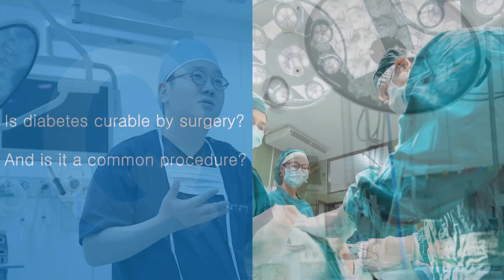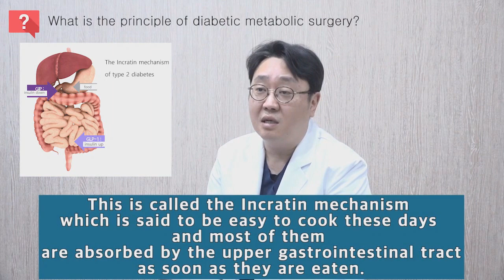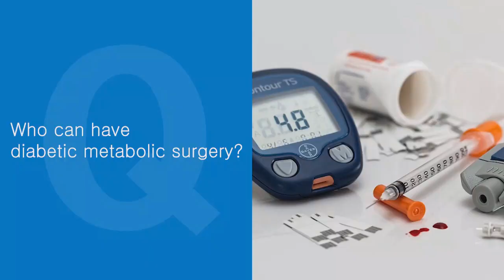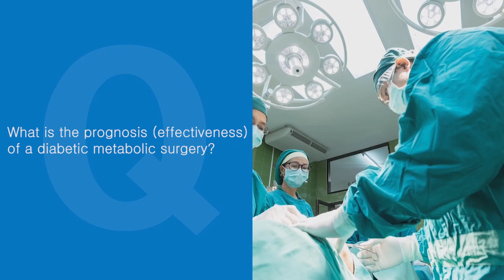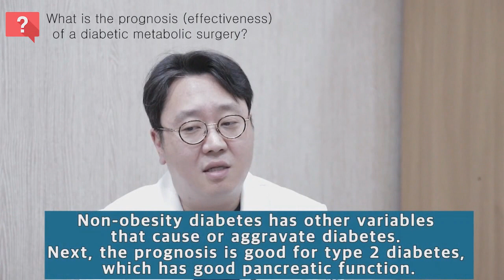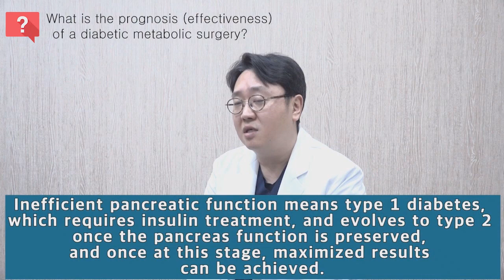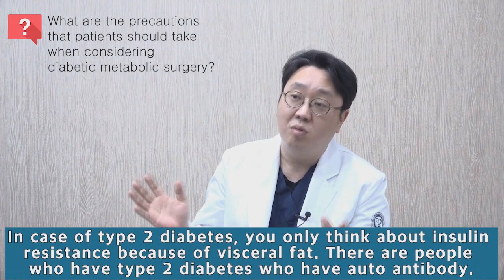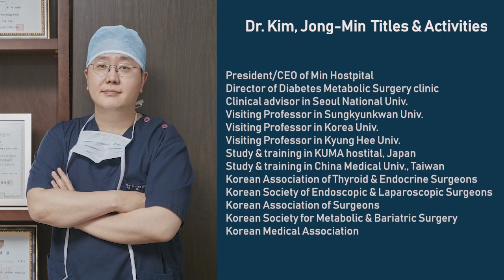What is the Diabetes Metabolic Surgery? MIN HOSPITAL, KOREA, Dr. Jong-min Kim.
This clip is about the metabolic surgery of diabetes.
Diabetes is curable by Metabolic Surgery. The surgery is as simple and safe as appendectomy, if led by a skillful and experienced endocrine surgeon.
Dr. Jong-min Kim, a representative surgeon of metabolic surgery in Korea, explains the treatment of diabetes.
Any questions about Diabetes Metabolic surgery or Request an appointment?
Traveling for Care? Whether you're crossing the country or globe, we make it easy to care at Min Hospital.